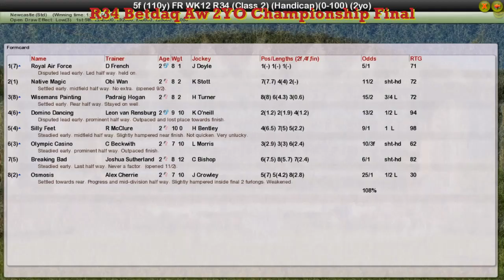FR WK12 R34 Betdaq Aw 2YO Championship Final